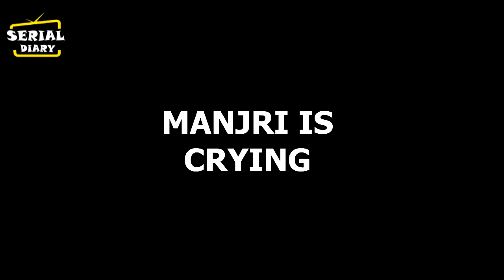MEET : मंजरी की होगी इस अंजान बच्ची से मुलाकात, सामने आएगा मानुषी सारा सच